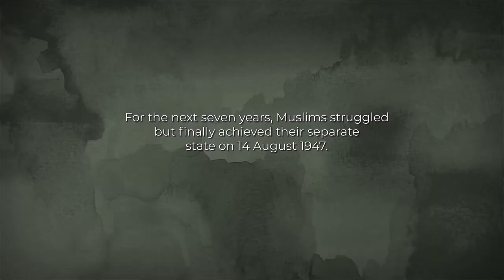A Tribute To Pakistan | Isuzu | 23rd March | Pakistan Day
Celebrating the message of freedom and peace! This Pakistan Day, let's rewind to the historic event that took place in Lahore and laid the foundation of a separate state for the Muslims to live independently. Isuzu wishes everyone Happy Pakistan Day!